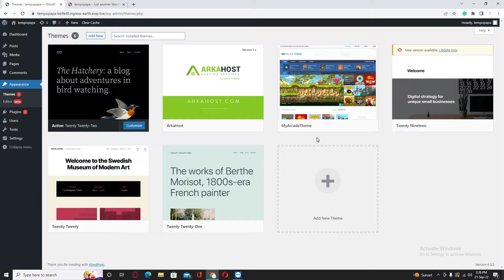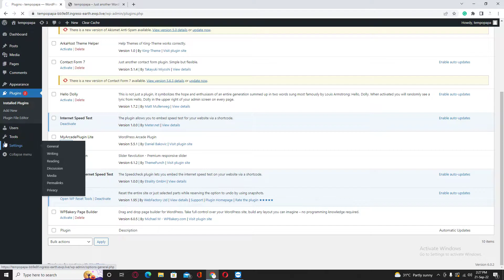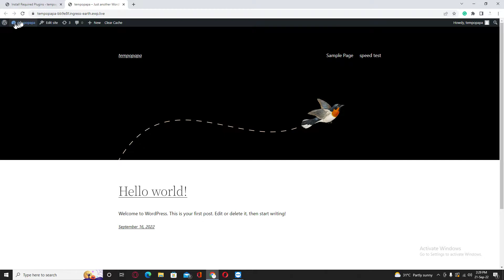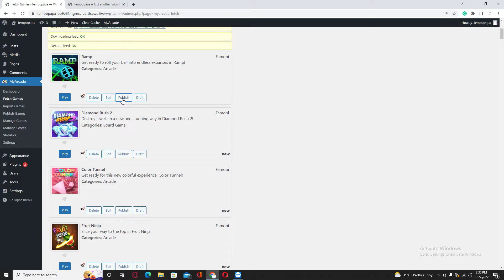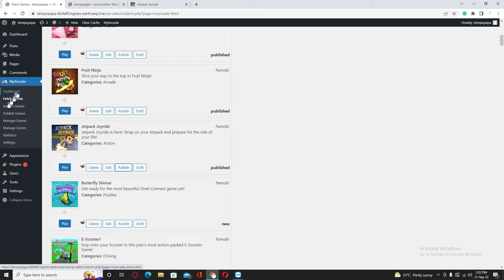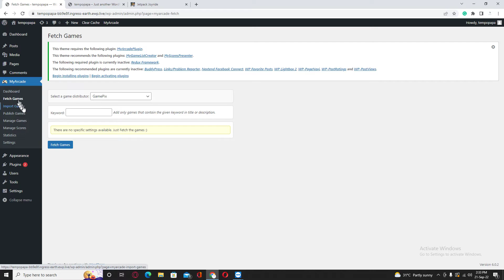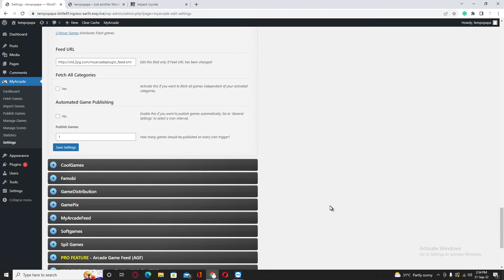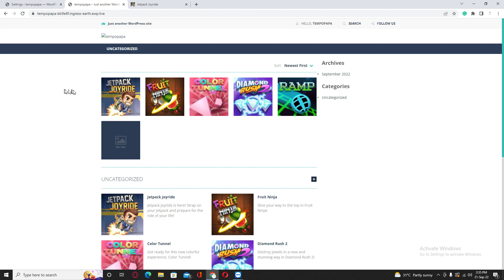How To Make Your Online Games Websites on WordPress for Passive Income - URDU HINDI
Welcome to my channel so here you can learn the different ways to develop and design your WordPress website and also you can learn the ways to rank your website on Google plus this channel also educate people about how they can earn money online.

just like in this video i am teaching you how you can make an online games website by which you can also earn money and this is super easy with the help of myarcade theme plugin .. here is the link by which you can download their theme and plugin ..